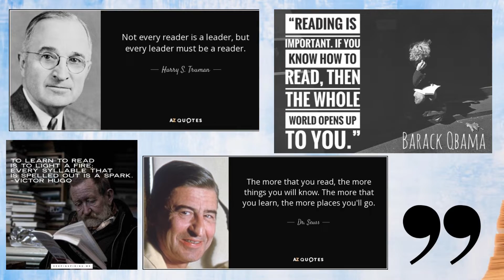JOM BACA BERSAMA 10 MINIT 2022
Video Poster Jom Baca 10 Minit Peringkt Sekolah
SMK Kepong Baru
21 April 2022
11.00 pagi (Sesi pagi)
2.00 petang (Sesi petang)